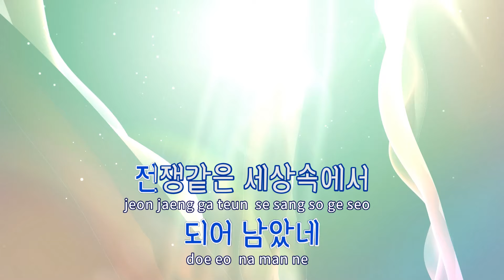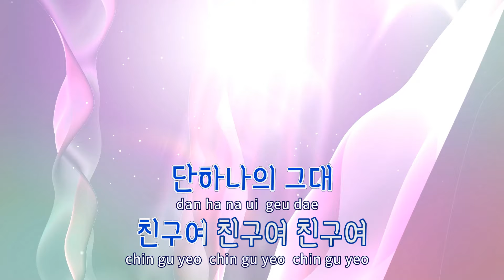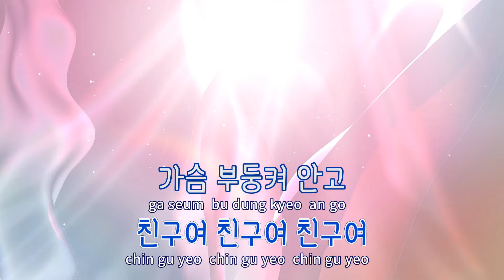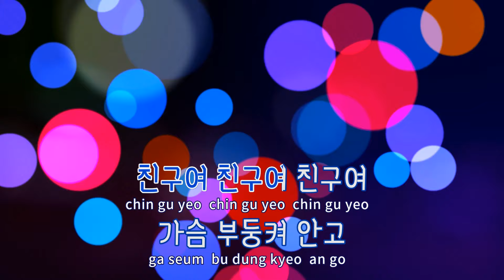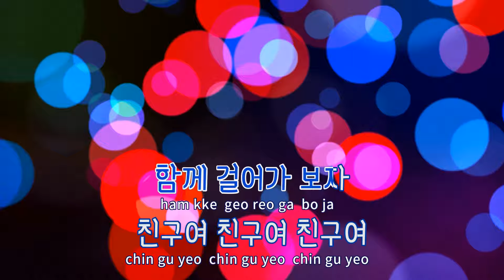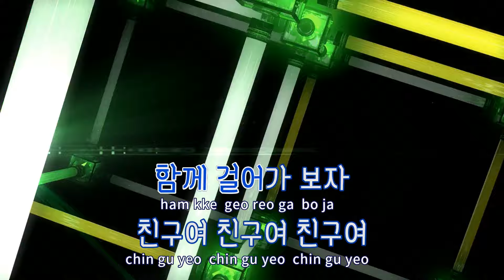[TJ노래방] 친구여(전우OST) - 김장훈 / TJ Karaoke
친구여(전우OST)  --  김장훈